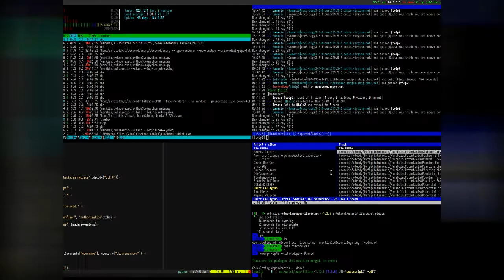kdenlive_test.mp4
Found an actually good video editor for Linux. I’m going to be making videos again!